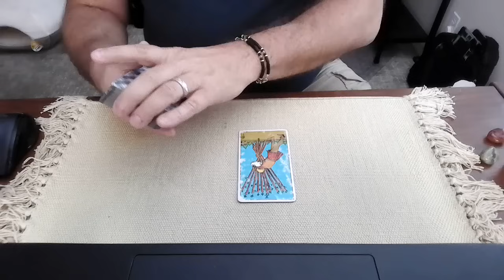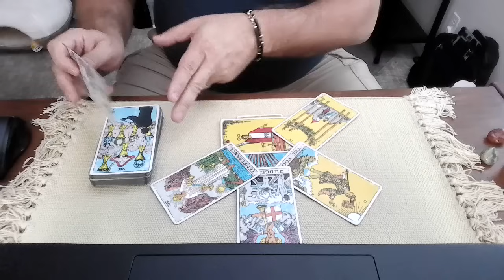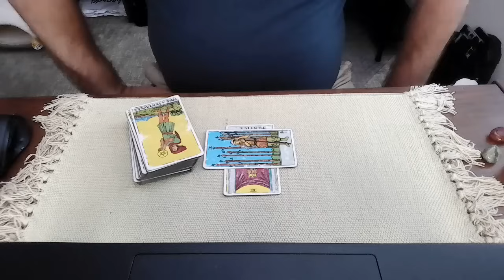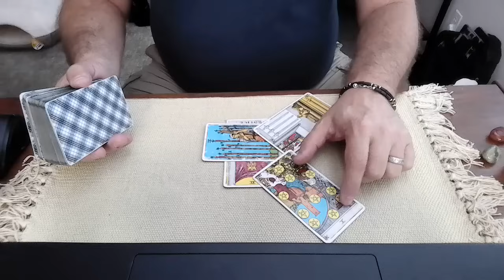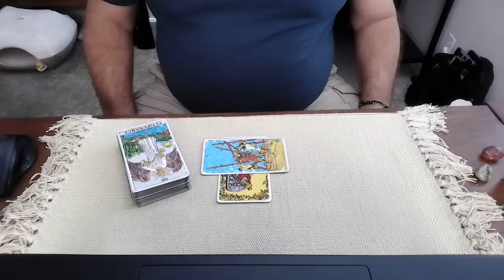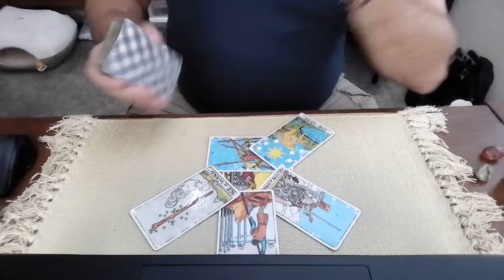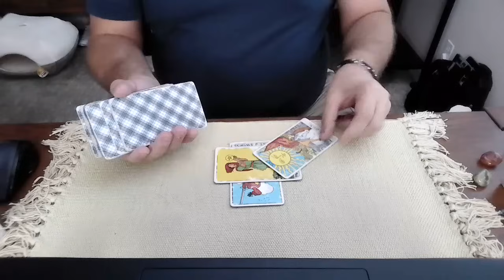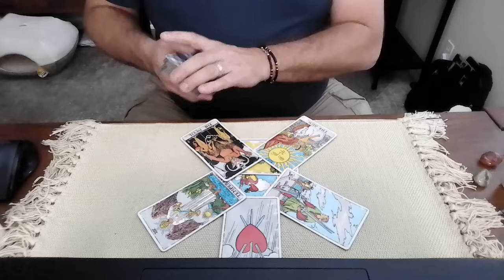Judge Merchan lifting the gag order - a tarot reading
What is the energy around this?  Will the jury be doxxed as a result of this?

Enjoying Tarot by the Bay?  Want more fun?  I have two other channels that you may or may not be aware of including Twin Tarot with Gary and David as well as Tarot of the Seven Seas.

Twin Tarot with Gary and David - If you find Tarot by the Bay humorous, picture it with identical twins!  And then the snark is being bantered back and forth like a political ping pong ball.

Tarot of the Seven Seas - Just like Tarot by the Bay - But with a European flavor